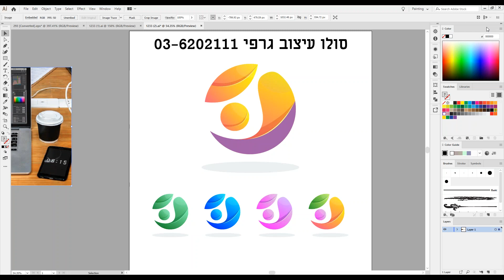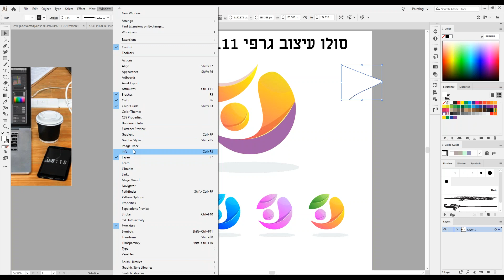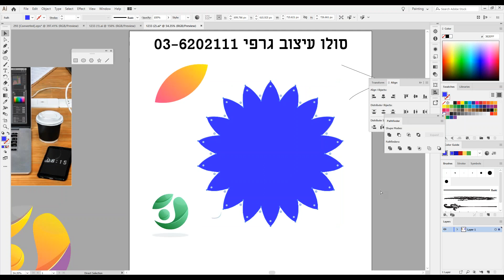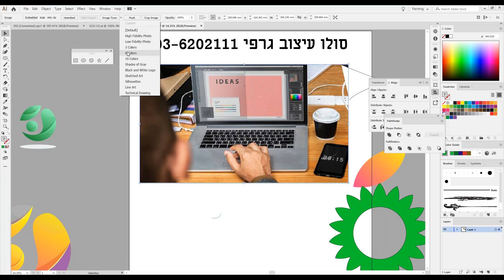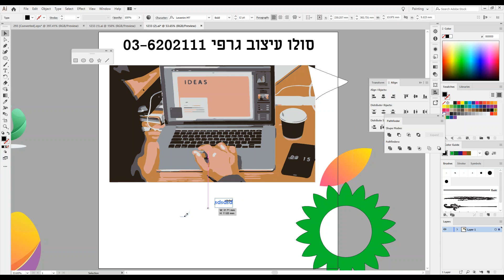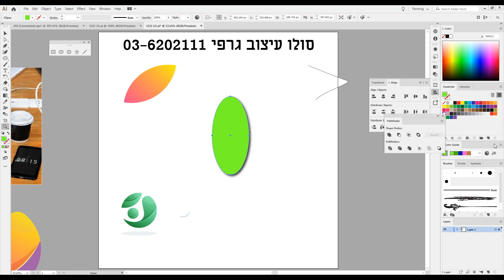מה זה תוכנה גרפית לחיתוך בלייזר 2019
תוכנה לחיתוך בלייזר,

חיתוך בלייזר מחירים,

תוכנה למכונת חיתוך לייזר,

קבצי dxf ,

תוכנה מכונת חיתוך לייזר קטנה,

 חיתוך עץ בלייזר,

חיתוך קלקר בלייזר,

חיתוך בלייזר,

חיתוך בלייזר בחולון,

חיתוך בלייזר בחיפה,

חיתוך בלייזר כפר סבא,

לוגו חיתוך בלייזר,
תוכנה  מכונה לחיתוך בלייזר,

תוכנה מכונת חיתוך עץ בלייזר,

תוכנה  מכונת חיתוך לייזר,

תוכנה מכונת חריטה ביתית מחיר,

תוכנה מכונת cnc לייזר,

תוכנה מכונת חריטה על עץ,

תוכנה מכונת חיתוך נייר,

תוכנה מכונת חריטה ידנית,

תוכנות עיבוד שבבי ,
תוכנה  עיבוד שבבי ,